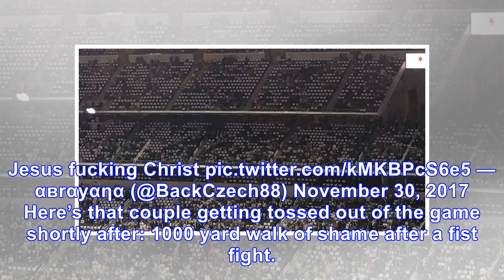Female bruins fan gets slapped hard by a male fan during fight in the crowd (video)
Last night, the Tampa Bay Lightning were in TD Garden facing off against the Boston Bruins, when someone happened to notice there was a fight caught live on television. Casual brawl during the Bruins ...